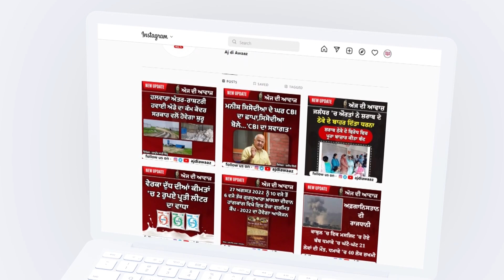ਡੇਅਰੀ ਸੰਚਾਲਕ ਤੇ ਉਸ ਦੇ ਨੌਕਰ ਦਾ ਕਤਲ ਕਰਨ ਦਾ ਮਾਮਲਾ ਆਇਆ ਸਾਹਮਣੇ